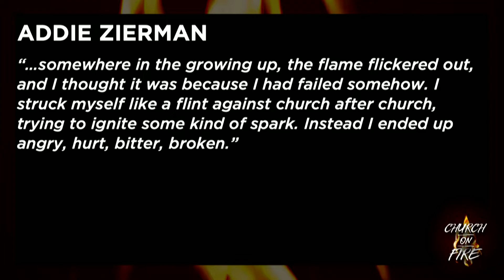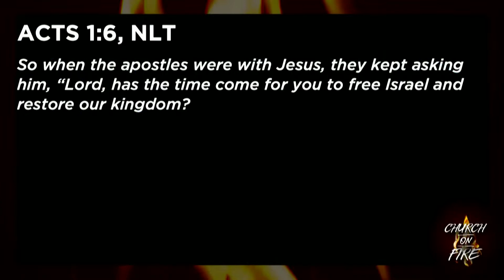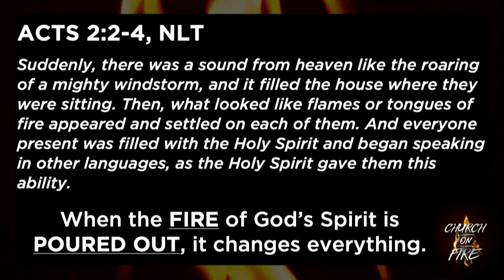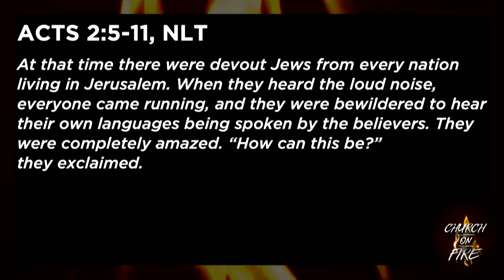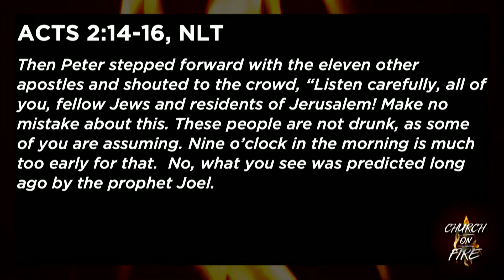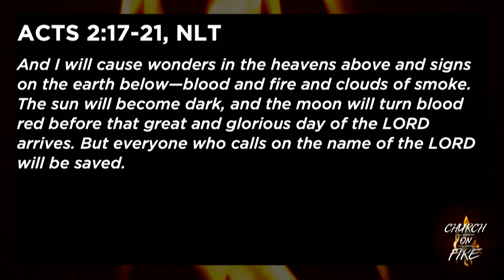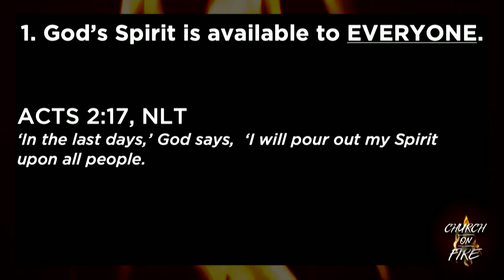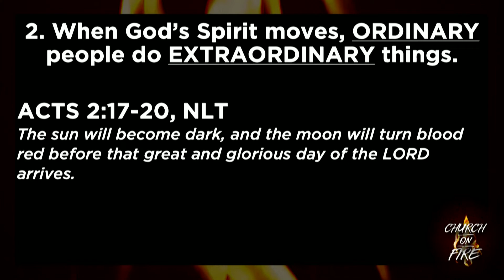Evidence of Fire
Week 2

The Holy Spirit is often depicted in scripture with a picture of fire. If that’s the case, why does the body of Christ not show evidence of fire? More often than not, Christians don’t look on fire, they just look watered down. Join us April 28-May 19, 2019, as we attempt to reignite the fire of God’s Spirit in the church.